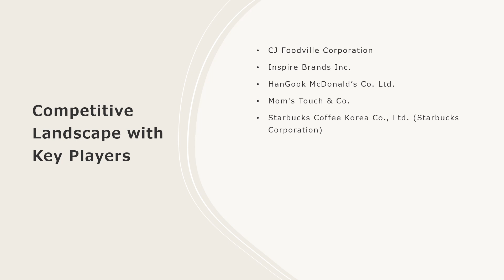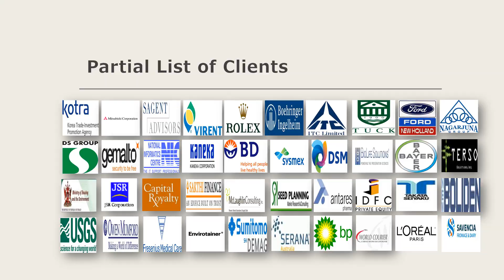South Korea Foodservice Market: Top Companies, Investment Trend, Growth & Innovation Trends 2024-32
The South Korea foodservice market size is projected to exhibit a growth rate (CAGR) of 18.80% during 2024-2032.